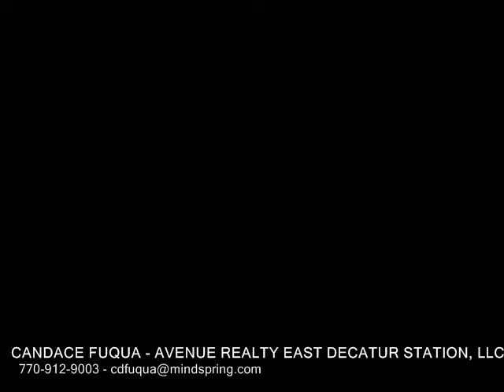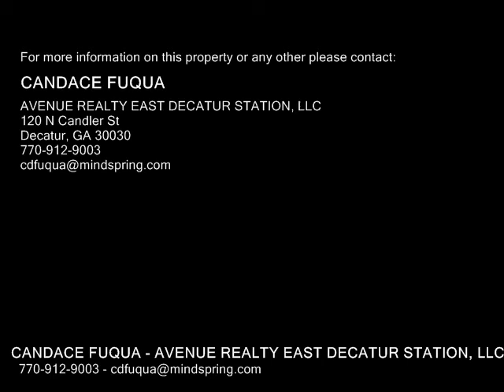2914 Silver Hill Terrace , Atlanta GA 30316 - Real Estate - For Sale -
2914  Silver Hill  Terrace , Atlanta GA 30316  Real Estate  For Sale   Stylish new Prairiestyle home complete in Summer 2018. All photos are of our Model Home that is the same floorplan and does have several upgrades that are not included in the base price of this home. Popular Addison open plan with large kitchen island. High end finishes include 9 ft ceilings thruout, hardwood floors, quartzgranite countertops, stainless appliances, fireplace in Family Room. Oversized Master with sitting area, 2 closets. Bath has freestanding tub and separate shower. Community pool and playground. Our new Model Home is at 2675 Sugar Mill Drive!

CANDACE FUQUA
AVENUE REALTY EAST DECATUR STATION, LLC